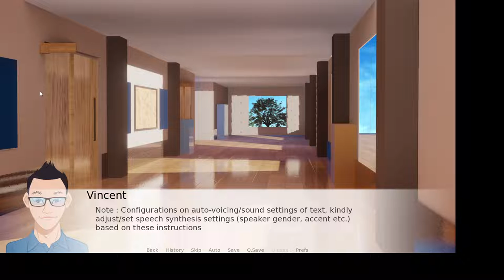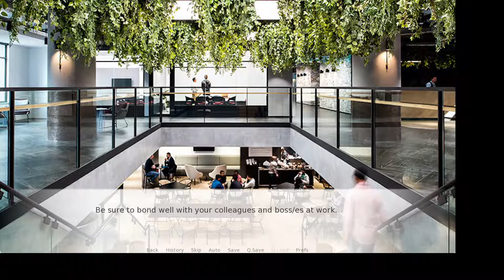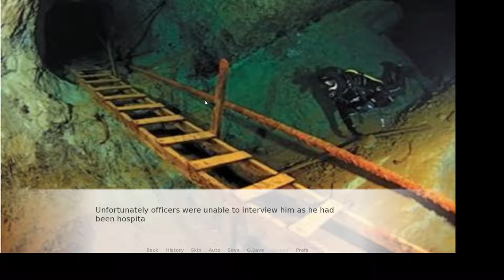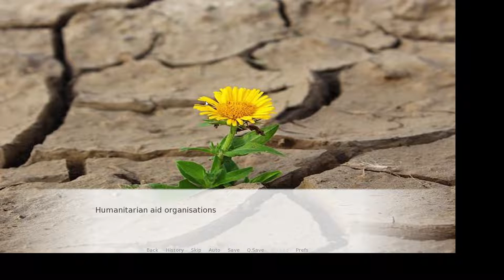First Aid Climate Relief Audio Visual Novel Game - Renpy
This First Aid Climate Relief Audio Visual Novel Game - Renpy, is to share tp the public and everyone on the awareness about climate change problems, public safety rescue, recreational diving activities etc..

This is about a visual novel game describing about our daily life routines, travel exploration or even for scuba and technical divers on how small accidents can happen, to educate the public on how to be on the alert, help do community watch, showing concern about others' safety and interests at the same time.

Click the Download.zip button on the website portal to download the full animated audio music game (zip file), save to desktop and then run the exe. file (for Windows users). For Mac users, can also do the same.

Ren'Py is a visual novel engine – used by thousands of creators from around the world – that helps you use words, images, and sounds to tell interactive stories that run on computers and mobile devices. These can be both visual novels and life simulation games. The easy to learn script language allows anyone to efficiently write large visual novels, while its Python scripting is enough for complex simulation games.

Ren'Py is open source and free for commercial use.

Creators of this Renpy is by Sylvia Neo and Kevin Lew from Travelgowhere, Scubareefing and Tekx.